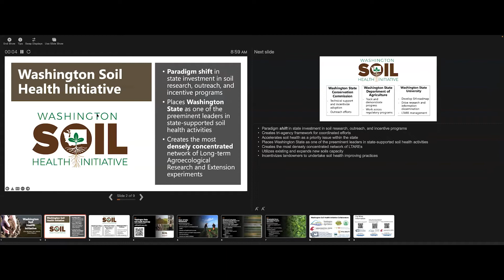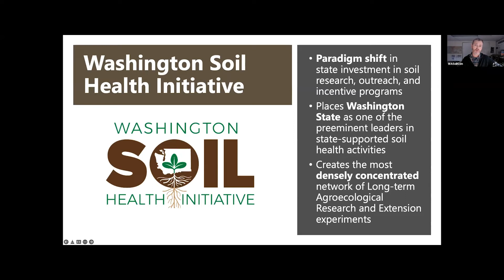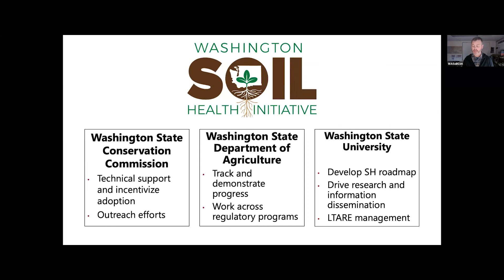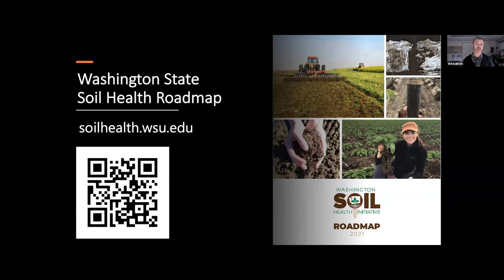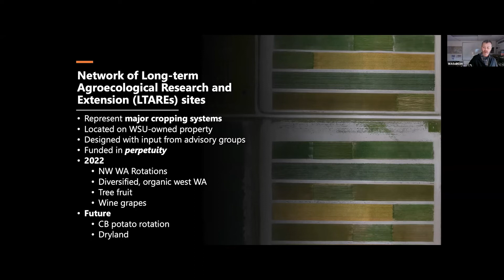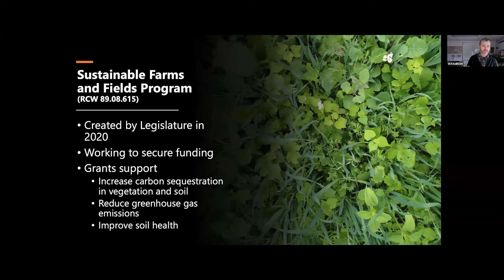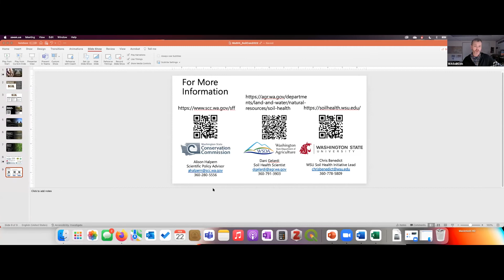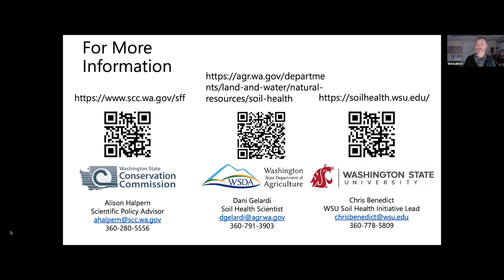Overview of the Washington State Soil Health Initiative: Chris Benedict